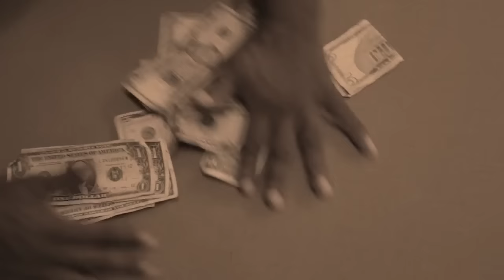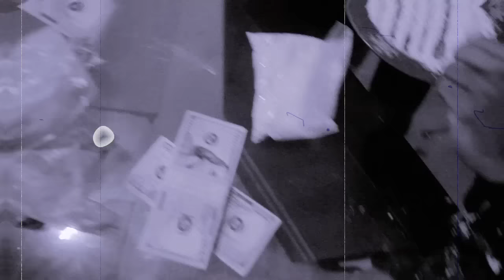Official Trailer "Bag Men" Directed By Al Nuke Prod. By Zaytoven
From producer Zaytoven and “Al Nuke” the director of “1700 Block”, “Birds of a Feather” and “Finesse” comes the soon to be released web series “Bag Men” starring Jaan Marion, Paul E. Craig and Aeja Leehe series is about two brothers, Alex and Chef, who were born in Decatur, Georgia and raised by the streets. Their father died and their mother ran left them when the boys were 8 and 5 years old, taking their sister with her.  Chef, the younger brother is a savvy ladies man with aspirations of becoming a rap star and the older brother Alex Jr. is a ruthless gangster who will kill anyone who gets in his way. While both have different goals in life, they understand the “BAG” and the “RULES” their father taught them.  The brothers’ mentalities are worlds apart yet they both set out on getting RICH in the underworld drug trade.  The web series features cameo appearances from Love & Hip Hop Atl’s Benzino, Rapper Yung Ralph, the Coalition's DJ Funky and producers Cassius Jay and Zaytoven.   “Bag Men” is written and directed by Curtis Franklin aka Al Nuke. The series is produced by Amber Brown and Roland Williams with Zaytoven and Al Nuke serving as executive producers. View the "Bag Men" trailer and leave your comments at
​BAGMENTV.COM